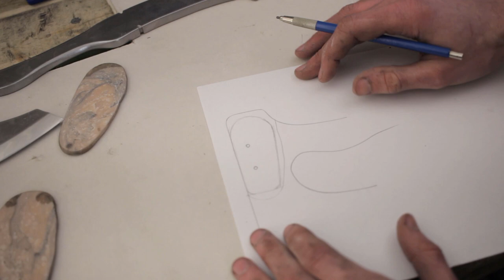Making an Apex Legends Inspired Axe - Part 2 - Sculpting, Carving, and Casting the Accents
Here's Part 2 of my Apex Legends inspired Axe build. In this video I go through the process of sculpting, carving, and moulding the accent pieces for the side of the axe head. I also do a bit of finish work to get the axe to really shine.

Look out for Part 3 (the final part) coming soon!

Industrial Logo - Svarogh (Music Standard License)

My name is Kyle and I'm a viking superhero and all around creative kind of guy from Ontario, Canada. I'm working hard to get better and better everyday at the different artistic things I try my hand at.

Whether it be drawing, painting, lettering, blacksmithing, carving, sculpting, or anything else creative, I want to show the world how everyone has a chance to grow, learn, and try new things without having to be an expert right off the bat.